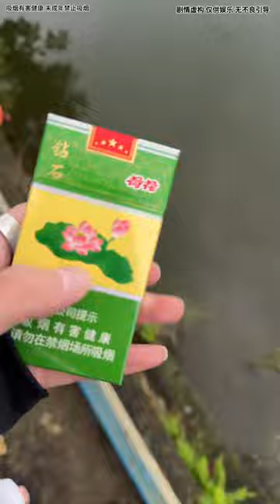酒吧遇见一个人喝闷酒的小姐姐 第十七集 那么 为什么送“荷花”